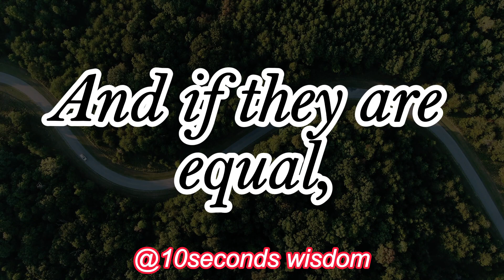Aleksandr Solzhenitsyn Once Said - Motivational | Inspirational quotes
Aleksandr Isayevich Solzhenitsyn was a Russian writer and prominent Soviet dissident who helped to raise global awareness of political repression in the Soviet Union, especially the Gulag prison system. These timeless and powerful Aleksandr Solzhenitsyn quotes can help you relax and show you how to live with the flow of life in order to experience deep inner peace, a happier life and an enlighten your wisdom.

These great wisdom and aphorisms of Aleksandr Solzhenitsyn that will make you think about many things in life. Quotes from the life of Aleksandr Solzhenitsyn are definitely worth your time.